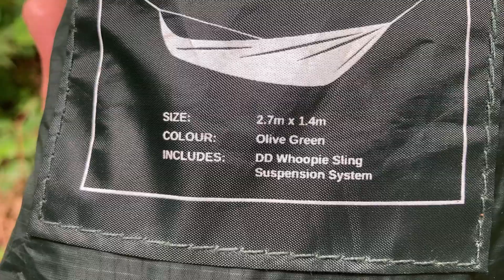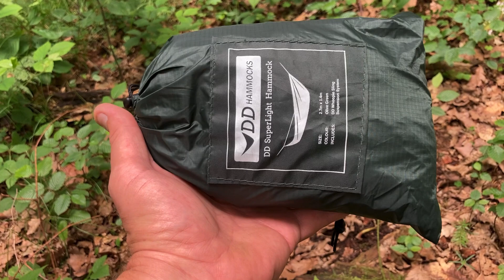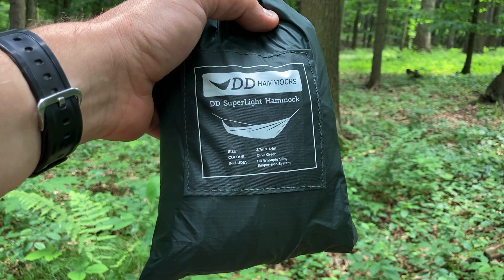Hamakowanie DD Superlight, nowe Whopie DD Hammocks, podgrzewacz WP użycie, pierwsze prawdziwki 2021